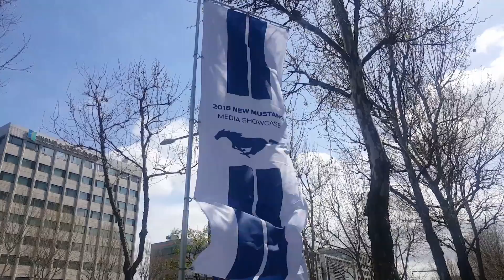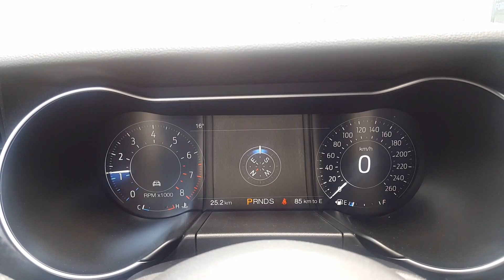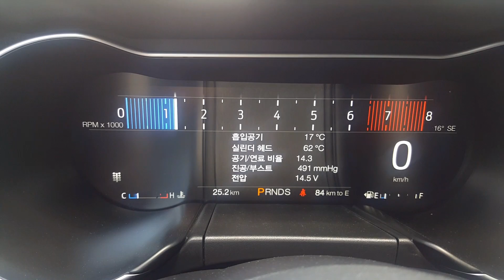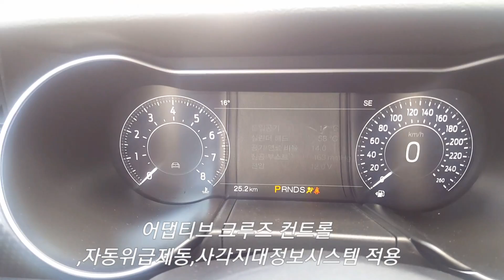포드 머스탱 출시현장 내외관 둘러보기